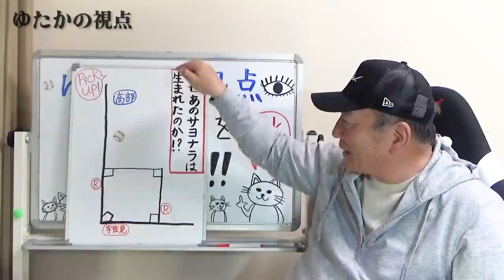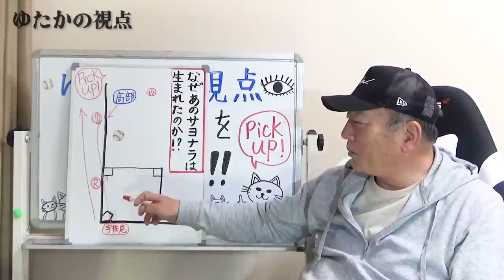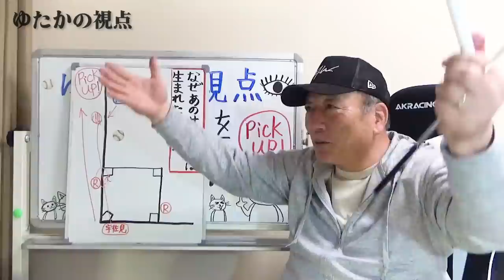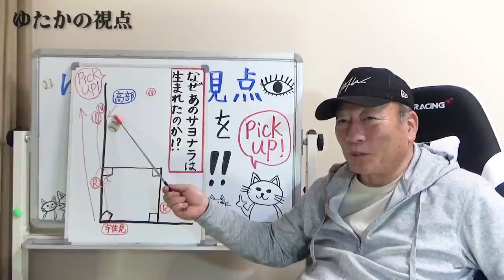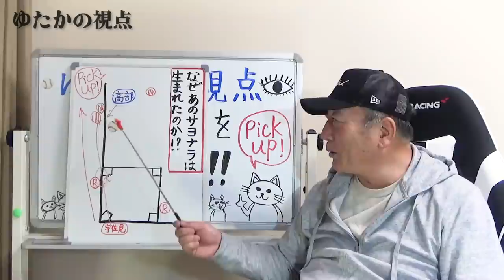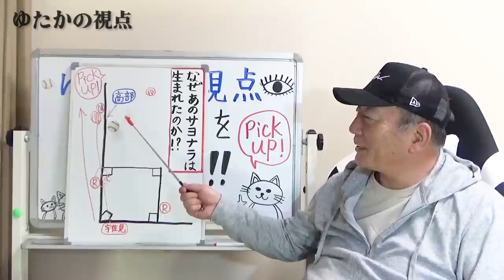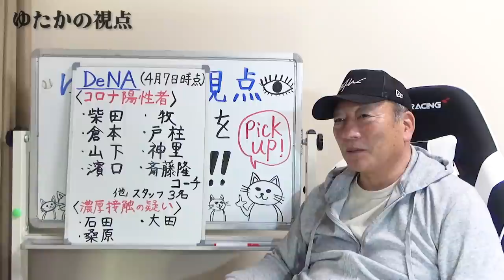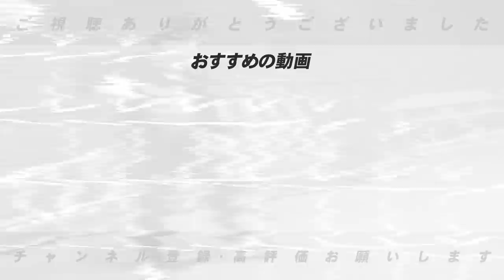【プロ野球ニュース】ロッテ髙部のプレイはなぜ生まれたのか⁉︎DeNAは「最大のピンチ」どうなるDeNA！！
【プロ野球解説】巨人は痛いミスで敗戦！中日の打線が好調！広島小園の復調か⁉︎田中将大は”本気で投げてない⁉︎”３連戦を"ゆたかの視点"で詳しく解説します！